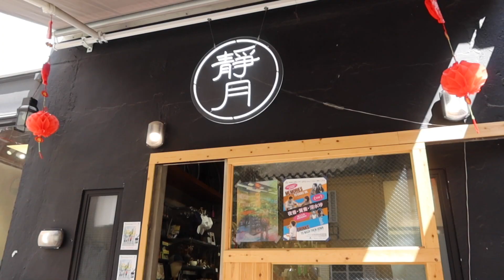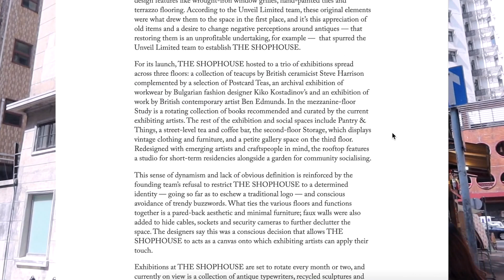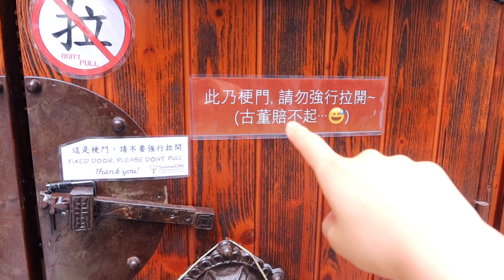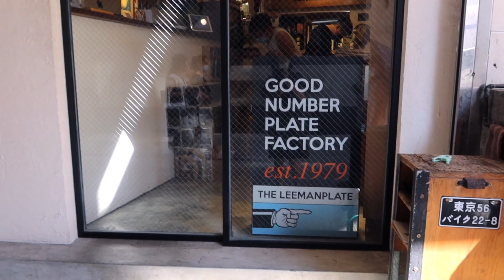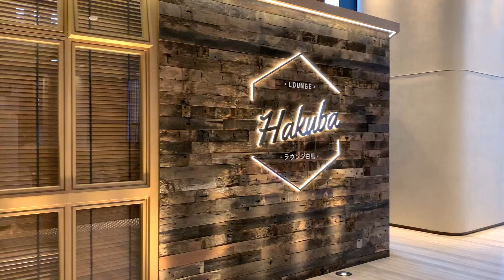🇭🇰 Indie Cafe & Shophouses in Tai Hang ☕️ 一齊發掘吓大坑嘅cafe同小店 || LIVING IN HONG KONG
分享更多生活點滴Follow for more on Social ๑ᴖ◡ᴖ๑
(the platform & paypal will eat up around 10% of the donation)